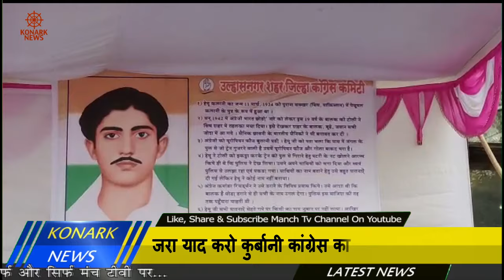जरा याद करो कुर्बानी कांग्रेस का 15 दिवसीय कार्यक्रम